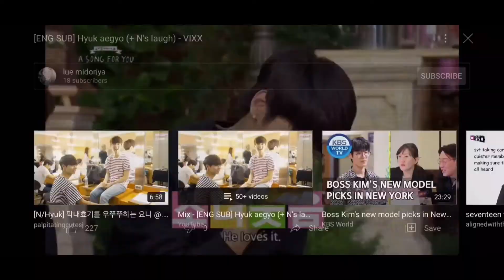Vixx being ICONIC cute aegyo kings